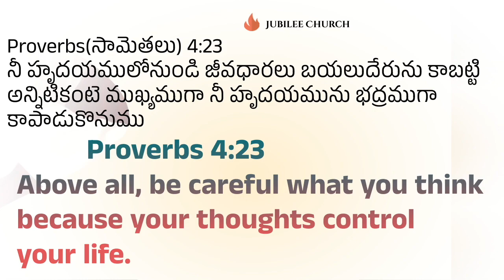ఈరోజు దేవుని వాగ్ధానం ||daily promise ||11-10-2023 monday\promise of God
ఈరోజు దేవుని వాగ్ధానం ||daily promise ||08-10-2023 sunday\promise of God